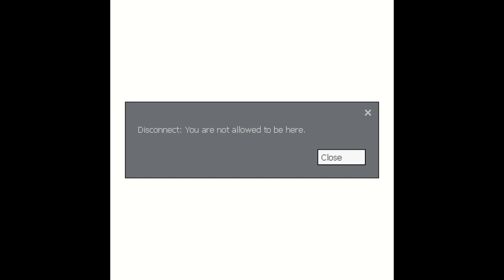DESERT FEVER FULL ORIGINAL SOUNDTRACK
Composed and arranged by SenMitharin and kilozombie for DESERT FEVER, a story of two humans.

0:00 - Harsh Intro
2:04 - Coffee Shop Stolen Soul
3:07 - Beet Arrangement
3:56 - BED CAB DEAD BFG
4:59 - Rememboribes
5:23 - Atomic
7:31 - Human